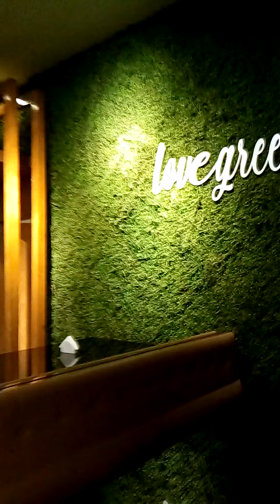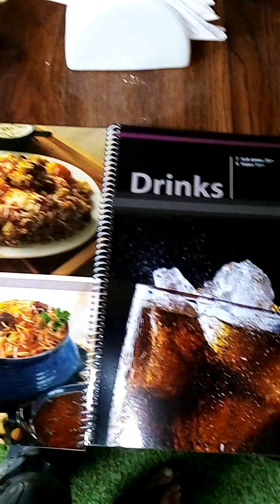GREEN HOUSE Restaurant